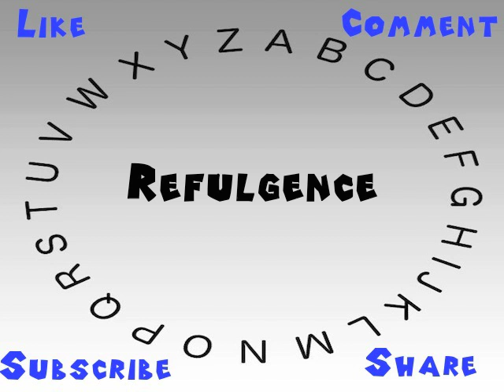How to Say or Pronounce Refulgence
This video shows you how to say or pronounce Refulgence.

How accurate does it say Refulgence? How would you say Refulgence?